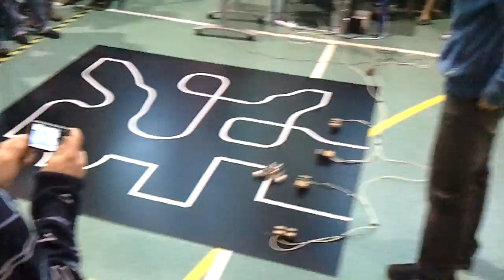Robotic Tournament 2012 - Line Follower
Robotic Tournament 2012 (Rybnik) - Line Follower